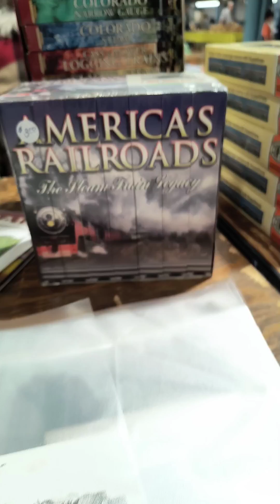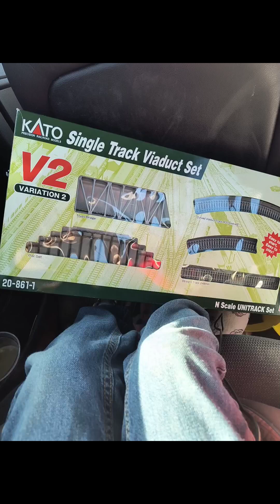Fort Wayne train show